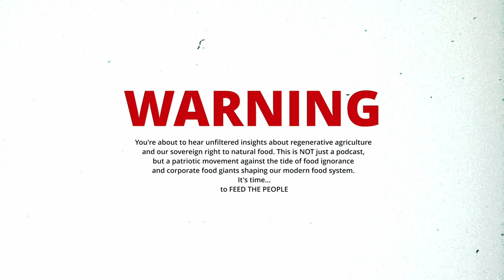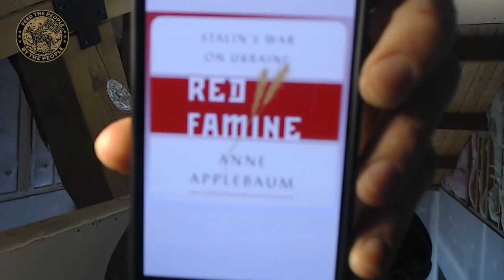16 - SOIL HEALTH RECAP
This week we're catching up about the recent Soil Health Conference in Utah. Expect some tangents, rants, and a good time.

Hosts : AJ Richards & Brooke Ence
Follow AJ on Instagram @a.j_richards
Follow Brooke on Instagram @brookeence

Producer : Brooks Meadows
Follow Brooks on Instagram @brooksmeadows

A Serious Fun Production
Follow Serious Fun Media on Instagram @seriousfunmedia